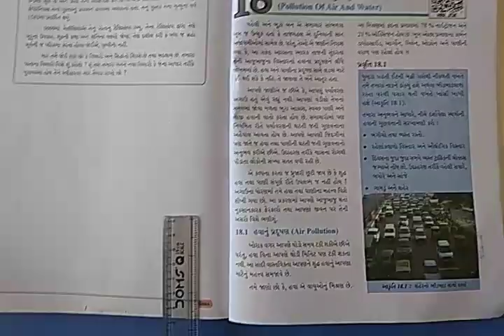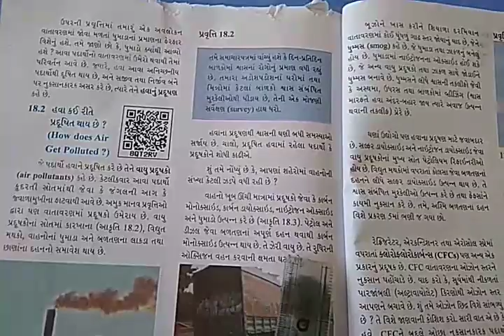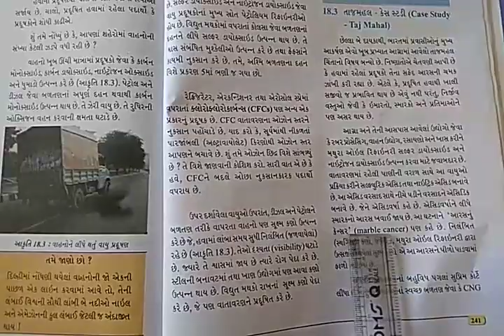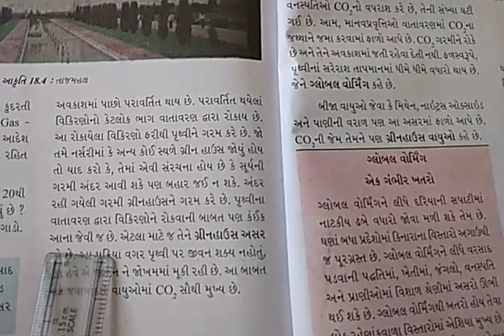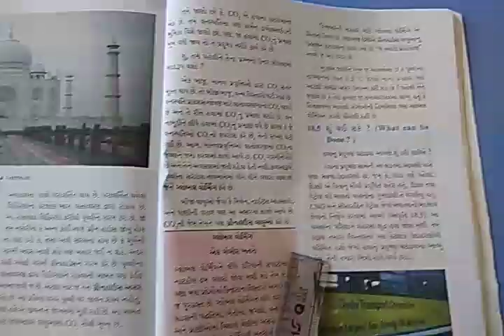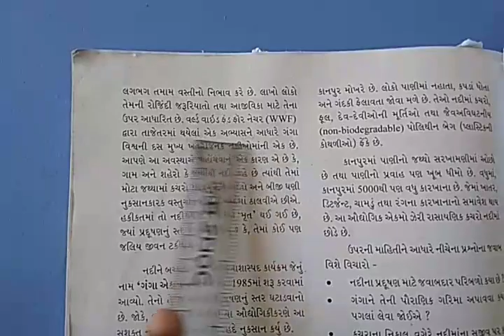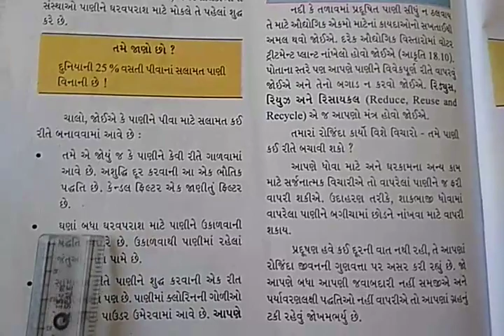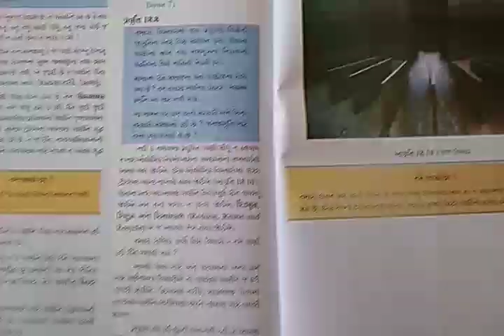GM STD 8th SCIENCE CH 18